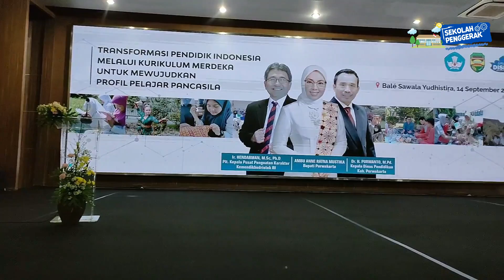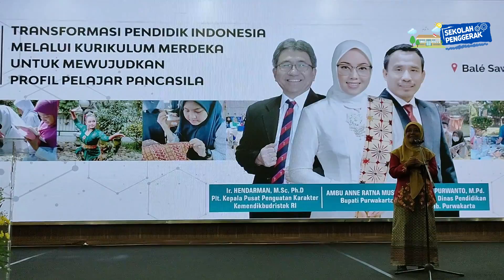HATURNUHUN AMBU ANNE ‼️ INILAH NAMA SEKOLAH SD & SMP YANG LULUS SEKOLAH PENGGERAK AKT 3 PURWAKARTA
Sampurasun Rahayu Sagungdumadi
" Bagea Milangkala Purwakarta Istimewa " Ka 191 & Kabupaten Purwakarta Ka 54

INILAH NAMA NAMA SEKOLAH SD & SMP YANG LULUS MENJADI SEKOLAH PENGGERAK ANGKATAN 3 TAHUN 2022 DI KABUPATEN PURWAKARTA

1. Jawa Barat Kab. Purwakarta SPS ALFALAH 69827541 Swasta 1190
2. Jawa Barat Kab. Purwakarta TK PURNAMA 20264966 Swasta 1191
3. Jawa Barat Kab. Purwakarta SD NEGERI 1 CIKUMPAY 20217748 Negeri 1192
4. Jawa Barat Kab. Purwakarta SD NEGERI 1 DARANGDAN 20217482 Negeri 1193
5. Jawa Barat Kab. Purwakarta SD NEGERI 2 DEPOK 20217292 Negeri 1194
6. Jawa Barat Kab. Purwakarta SDN 1 CILANDAK 20217629 Negeri 1195
7. Jawa Barat Kab. Purwakarta SDN 1 CIWARENG 20217314 Negeri 1196
8. Jawa Barat Kab. Purwakarta SDN 1 NAGRIKIDUL 20217244 Negeri 1197
9. Jawa Barat Kab. Purwakarta SDN 1 PASAWAHAN 20217198 Negeri 1198
10. Jawa Barat Kab. Purwakarta SDN 2 CIBODAS 20217317 Negeri 1199
11. Jawa Barat Kab. Purwakarta SDN 2 PARAKANLIMA 20229566 Negeri 1200
12. Jawa Barat Kab. Purwakarta SDN 2 PLERED 20229571 Negeri 1201
13. Jawa Barat Kab. Purwakarta SDN 2 SINDANGKASIH 20217231 Negeri 1202
14. Jawa Barat Kab. Purwakarta SDN 3 CIBINONG 20217755 Negeri 1203
15. Jawa Barat Kab. Purwakarta SDN 3 PUSAKAMULYA 20217255 Negeri 1204
16. Jawa Barat Kab. Purwakarta SDN 5 SINDANGKASIH 20217720 Negeri 1205
17. Jawa Barat Kab. Purwakarta SDN 6 SINDANGKASIH 20217722 Negeri 1206
18. Jawa Barat Kab. Purwakarta SDN 9 NAGRIKALER 20217493 Negeri 1207
19. Jawa Barat Kab. Purwakarta SDN CIBUNGUR 20217734 Negeri 1208
20. Jawa Barat Kab. Purwakarta SDN KADUMEKAR 20217645 Negeri 1209
21. Jawa Barat Kab. Purwakarta SDN RAHARJA 20217256 Negeri 1210
22. Jawa Barat Kab. Purwakarta SDN RAWASARI 20229593 Negeri 1211
23. Jawa Barat Kab. Purwakarta SDS LABORATORIUM UPI 70003755 Swasta 1212
24. Jawa Barat Kab. Purwakarta SMP NEGERI 1 DARANGDAN 20217350 Negeri 1213
25. Jawa Barat Kab. Purwakarta SMP NEGERI 1 SUKATANI 20217393 Negeri 1214
26. Jawa Barat Kab. Purwakarta SMP NEGERI 2 PASAWAHAN 20217402 Negeri 1215
27. Jawa Barat Kab. Purwakarta SMP NEGERI 2 TEGALWARU 20217406 Negeri 1216
28. Jawa Barat Kab. Purwakarta SMP NEGERI 3 PURWAKARTA 20217377 Negeri 1217
29. Jawa Barat Kab. Purwakarta SMP NEGERI 5 DARANGDAN 20217383 Negeri 1218
30. Jawa Barat Kab. Purwakarta SMP NEGERI 6 DARANGDAN 20217385 Negeri 1219
31. Jawa Barat Kab. Purwakarta SMP NEGERI SATU ATAP CIAWI 20269980 Negeri 1220
32. Jawa Barat Kab. Purwakarta SMPN 2 PURWAKARTA 20217404 Negeri 1221
33. Jawa Barat Kab. Purwakarta SMPN 2 SUKASARI 69849567 Negeri 1222
34. Jawa Barat Kab. Purwakarta SMPN 3 CAMPAKA 20269618 Negeri 1223
35. Jawa Barat Kab. Purwakarta SMPN SATU ATAP TERPADU 2 PASANGGRAHAN 69849544 Negeri1224
36. Jawa Barat Kab. Purwakarta SMPN SATU ATAP TERPADU PARAKANLIMA 20229608 Negeri
37. 1225 Jawa Barat Kab. Purwakarta SMPIT CENDEKIA 69970963 Swasta

2. Halaman FB Purwakarta TV